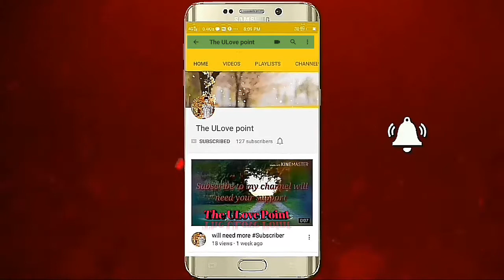Musical Quiz on World Music Day with Mirchi RJ Shree Can you guess them all?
Musical Quiz on World Music Day with Mirchi RJ Shree
Camera: Jhunakangkan Bhuyan
Radio Mirchi 95 Fm
watch out All popular tv episodes song music Videos love story
assamese Tech tricks, on Our YouTube channel
Then